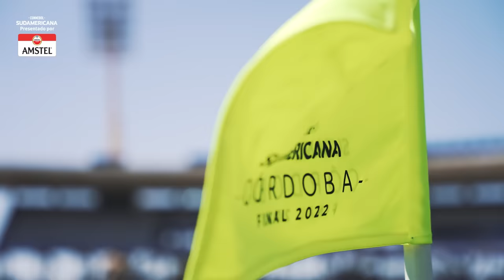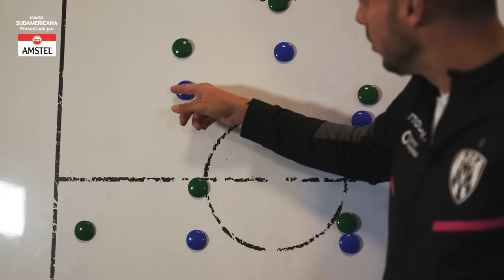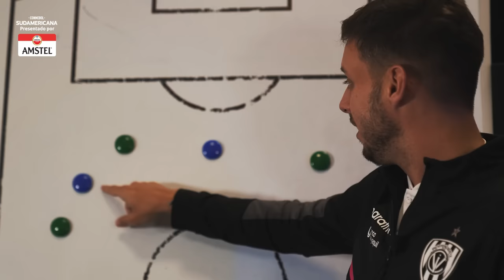LA PELÍCULA FINAL: INDEPENDIENTE DEL VALLE BICAMPEÓN DE LA CONMEBOL SUDAMERICANA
Campeón en 2019, el club ecuatoriano repitió hazaña en 2022, esta vez ante São Paulo, en Córdoba. De “mata gigantes” a “Colosal”. Una gran final en imágenes históricas y exclusivas